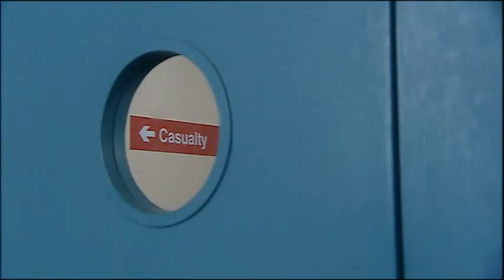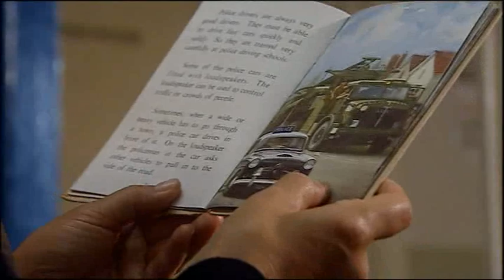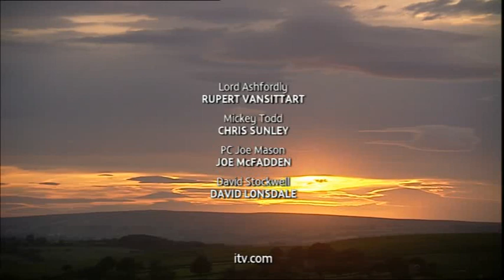Heartbeat Series 18 Episode 4